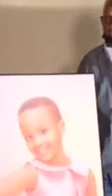SO SAD !! STEP MOTHER HAS THROWN HER IN WATER TANK rip Innocent soul